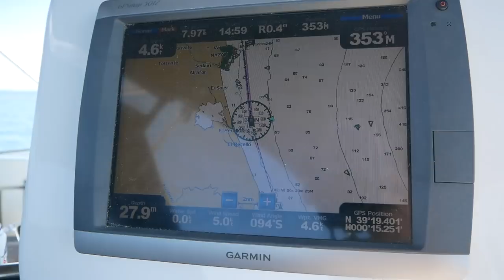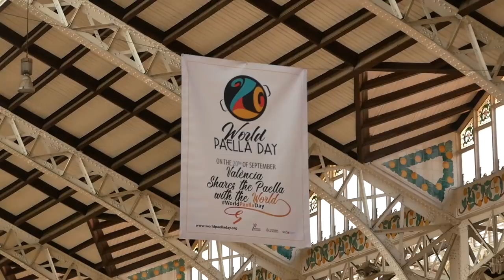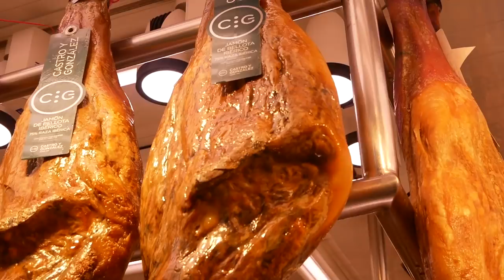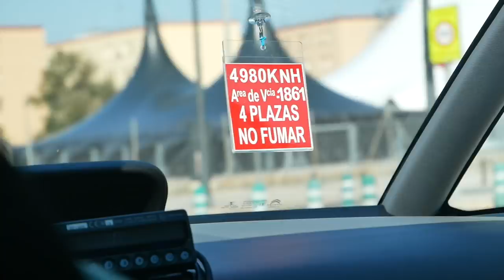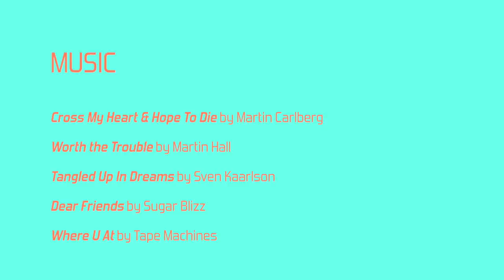We Found FOODIE PARADISE In SPAIN! | Vlog 85 | Travel & Sailing in Europe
Welcome to Valencia, otherwise known as Foodie Paradise! Okay, so it could be argued that all of Spain is foodie paradise- and that's very true- but our first impressions of Valencia is that we're going to eat verrrrry well while we're here.

First stop on our tour of Valencia is the Mercat Central, where we sample all sorts of local delicacies (except for Paella, the signature dish of Valencia- oops!). Sated with ham and beer, we excitedly decide to make a fairly major change to our winter plans, and stay here instead!

Our main camera- Panasonic Lumix G85